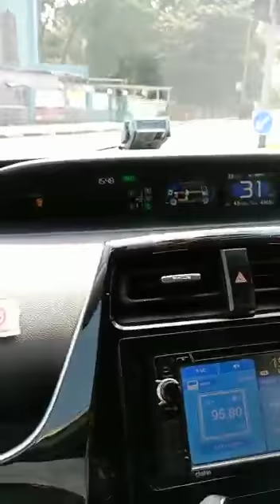city of singapore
singapore city